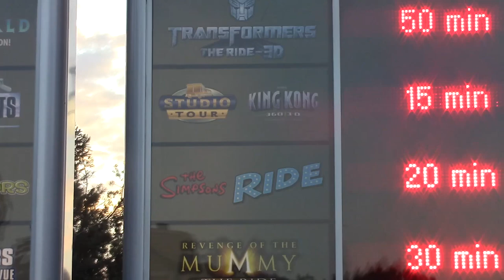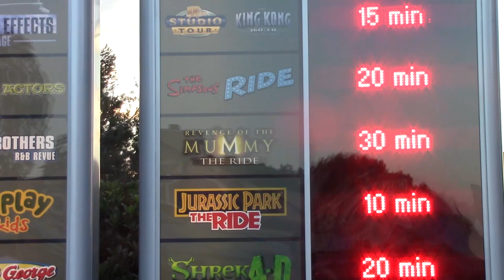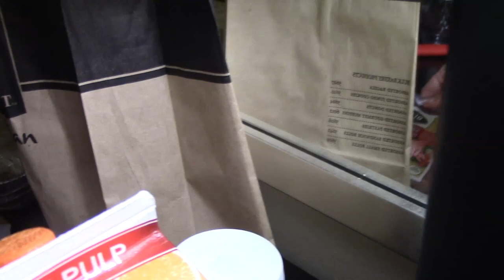USA 2013 Universals Studio Часть 13